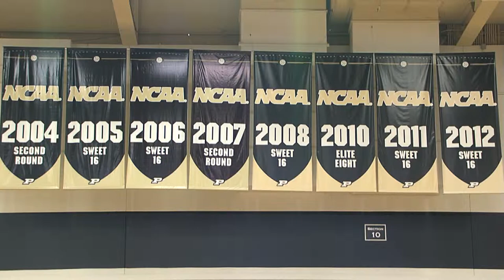Purdue volleyball expects a trip to the final four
The preseason top 25 poll was released yesterday, and Coach Dave Shondell's squad came it at number eight in the rankings.